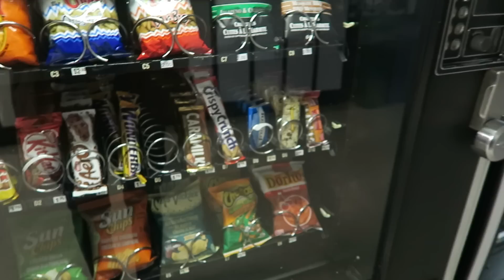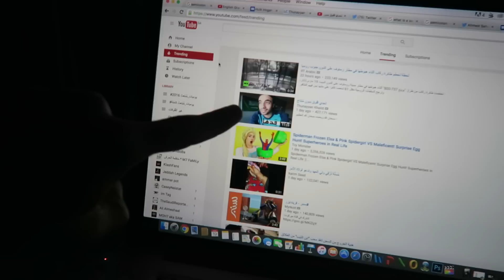عزاء في كندا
اصحاب ثنيان: 416,600